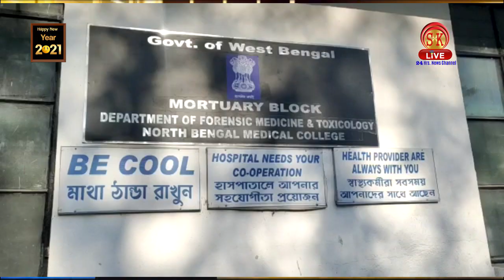सिलीगुड़ी :पिकनिक मनाने गए हर्षित अग्रवाल की लाश आयी वापस ?